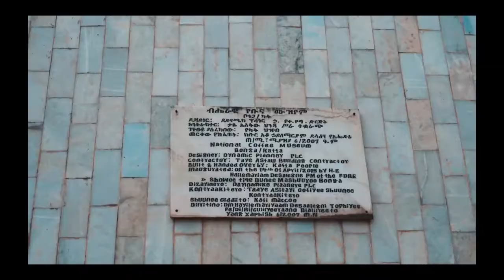Kafa|Long Live To Kaffa|kaffa bonga ethiopian music|kaffa bonga ethiopia